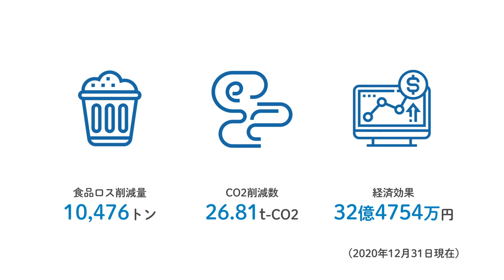【食品ロス削減推進大賞】株式会社クラダシ：消費者庁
社会貢献型フードシェアリングプラットフォーム「KURADASHI」

令和２年度食品ロス削減推進大賞消費者庁長官賞を受賞した、
株式会社クラダシの受賞取組紹介です。